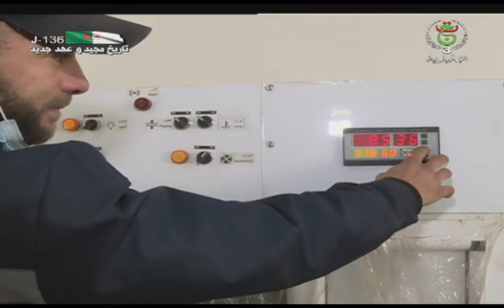نشرة أخبار 11:00 | السبت 19 فيفري 2022